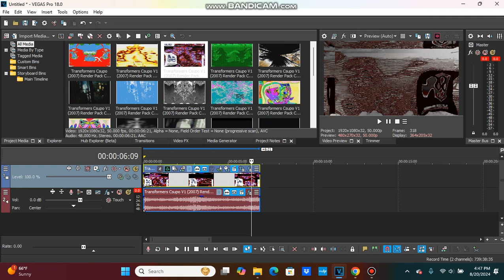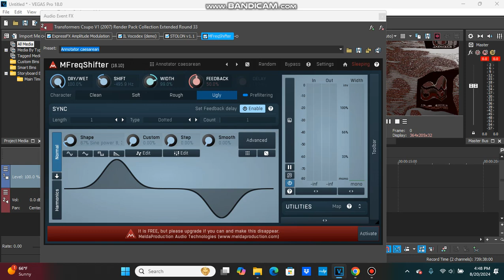(NEW EFFECT) How To Make Withered Clearer